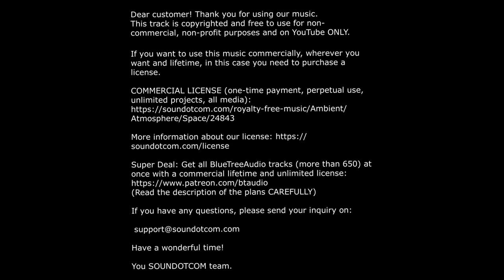Sundial Bridge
Time lapse video of the sunset at the Sundial Bridge in Redding, CA